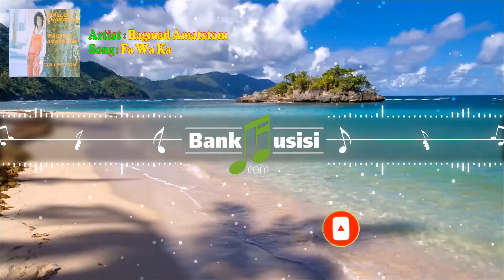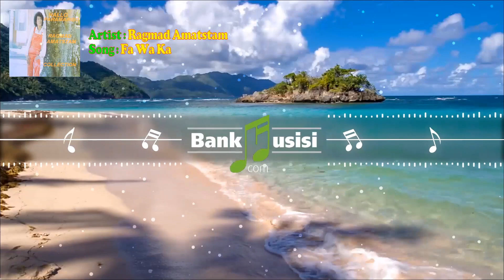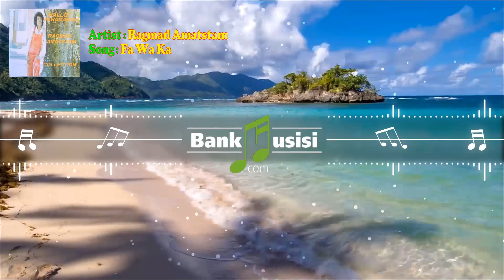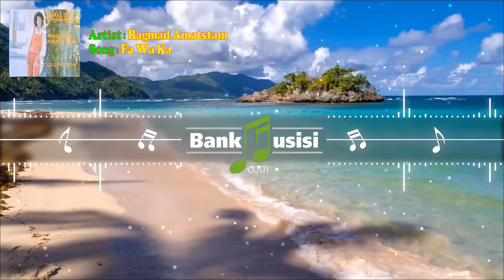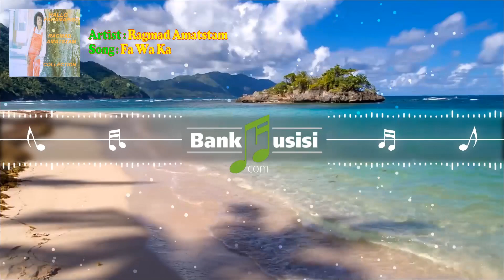Ragmad Amatstam - Fa Wa Ka | 𝗕𝗮𝗻𝗸𝗺𝘂𝘀𝗶𝘀𝗶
Ragmad Amatstam:
Popular singer among the Javanese community in the Netherlands and Suriname.

So you will be notified when we upload any new videos.

► This video is made by a big fan,

👉Please give a 👍THUMB UP 👍if you liked the music!

BankMusisi   (A great place for musicians & music lovers.)

👉Tip!
Use your headphones for the best listening experience.🎧